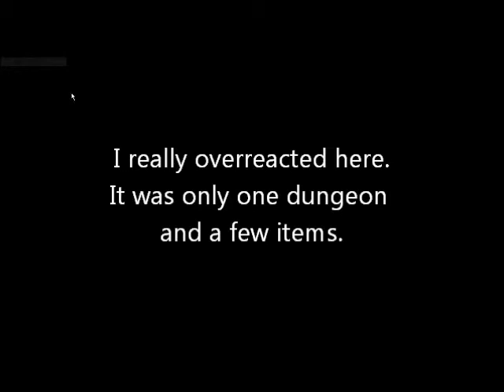The Legend of Zelda Fail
Time for an overreaction!